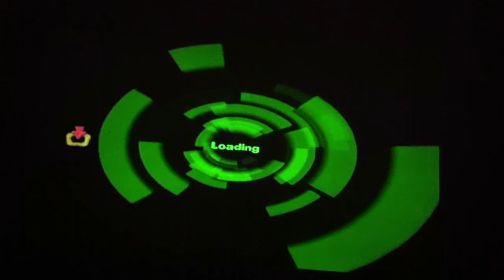Let's Play Spyro a Hero's Tail 100% Part 6: Crocoville Swamp Ep. 3 & Critter Calamity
Let's Resume the Spyro a Hero's Tail LP shall we.

The Crocoville Swamp continues with a third episode along with Fredneck the Frog's Critter Calamity turret mini game.

The remains of the part shows activating the Ball Gadget and ending off in Dragonfly Falls.